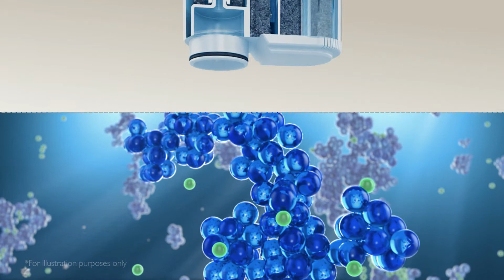Introducing the new AquaClean filter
Enjoy you pure coffee with no descaling guaranteed for 5000 cups.